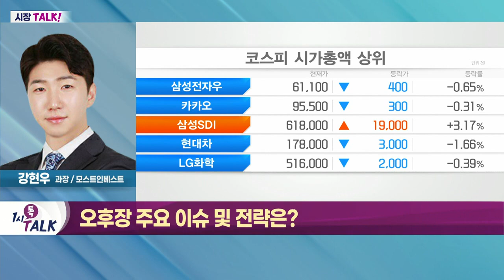글로벌 증시 국채금리 하락으로 기술주·리오프닝주 반등_시장TALK (20220414)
- 글로벌 증시 국채금리 하락으로 기술주·리오프닝주 반등
- 개별 테마주로 수급적 이동 흐름
- 한은 금리 인상 발표 후 낙폭 축소 시작

- 인플레이션 정점 및 경기둔화 우려 속 매물 소화 진행 중
- 기술적 'N자' 패턴 반등… 상승 요인 체크
- 물가 정점 전망… 긴축 속도 완화 기대
- 실적 시즌 돌입… 코스피 순이익 전망치 상향